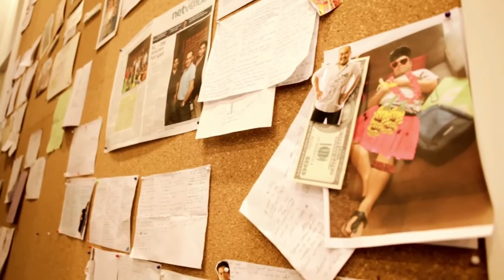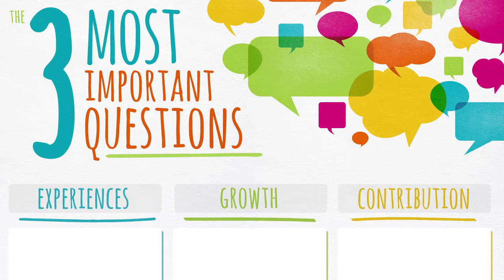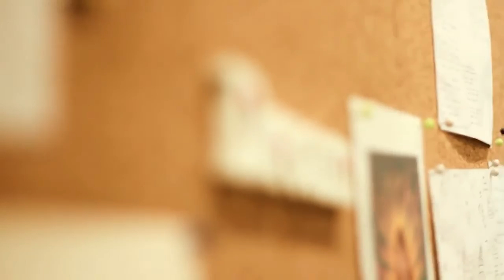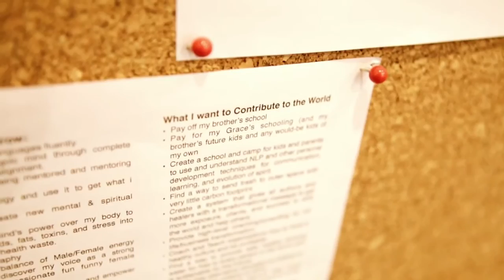The 3 Most Important Questions to Ask Yourself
End Goals vs Means Goals.
We can sometimes go through life without any real goals or vision for our futures.  Vishen Lakhiani, founder of Mindvalley.com talks about The 3 Most Import Questions we need to ask ourselves.
1 - What do I want to experience in my life before I kick the bucket?
2 - How do I want to Grow Myself during my lifetime?
3 - What do I want to contribute?
He discusses the way a lot of people concentrate on the Means Goal rather than the End Goal.
Go no further... follow this video and do 3 x 90 second tasks to discover what you want out of life!!!